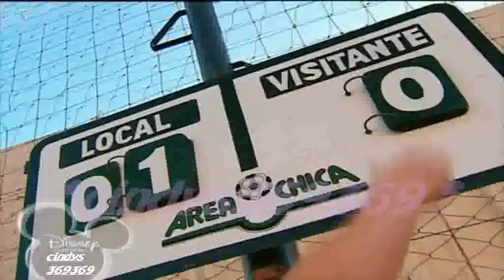Ninì ep. 20 lezione d'amore 2/3